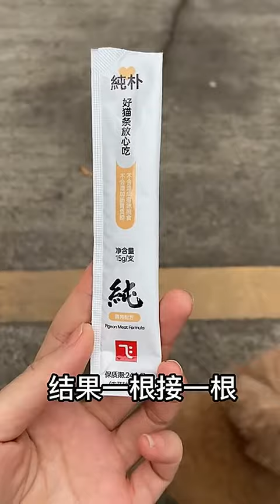A Whole New Side of Him - Today's Video is like Nothing You've Seen Before! AFlyandBadie...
Get ready to witness something truly extraordinary in today's video! We're diving into uncharted territory, showing you a whole new side of him that you've never seen before. Brace yourself for an exhilarating journey that will leave you breathless! AFlyandBadie #1. AFlyandBadie 2. CatStrips 3. HappyNewYear2022 4. Hello2022 5. #[Insert Fifth Relevant Keyword]
Our intention in creating COMPILATIONS is not to infringe upon the copyrights of other individuals, but rather to share high-quality compilations with others. We will promptly remove the specific clip or video or can discuss a mutually agreeable resolution. Your cooperation is greatly appreciated.